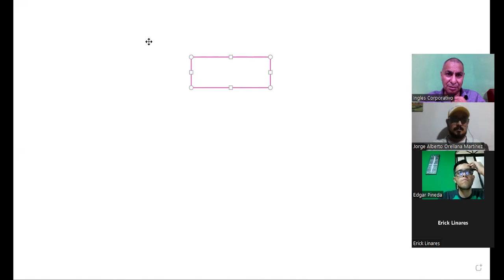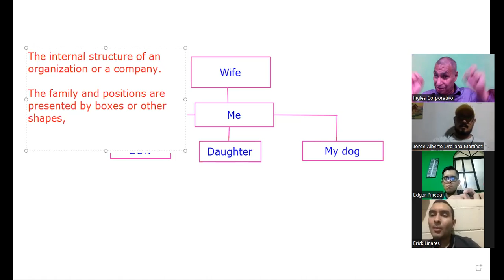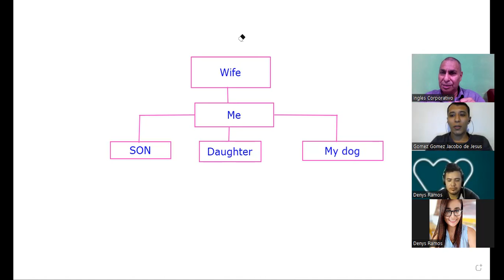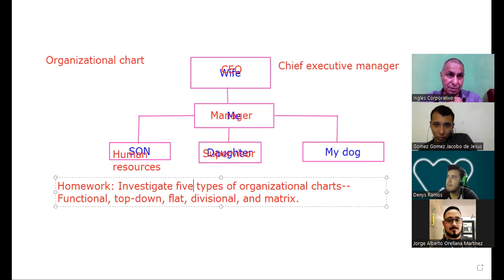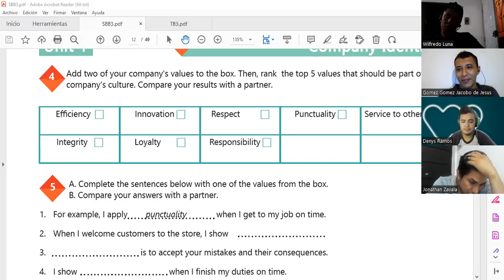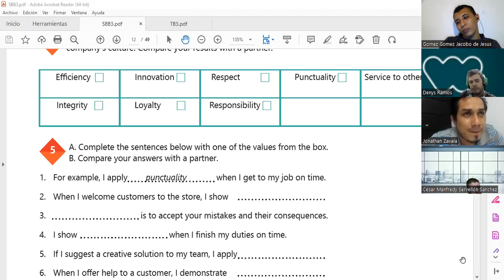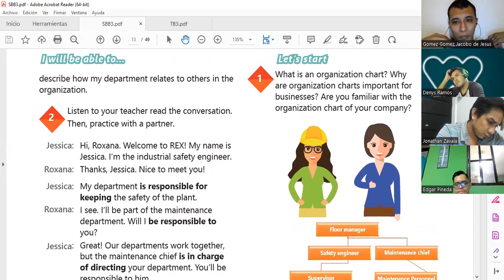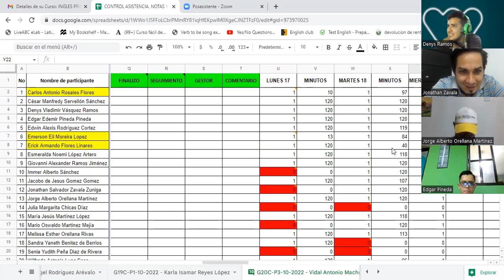Inglés Corporativo-19-10-2022 The passive voice